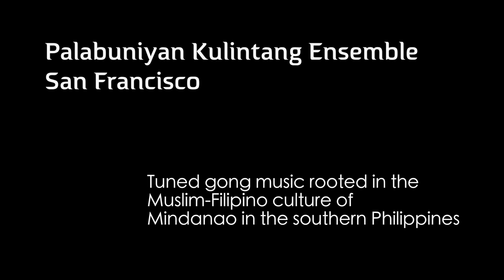Sounds of California: Palabuniyan Kulintang Ensemble directed by Danongan Kalanduyan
Tuned gong music rooted in the Muslim-Filipino culture of Mindanao in the southern Philippines.  This Sounds of California concert was co-presented by Alliance for California Traditional Arts, Radio Bilingue and Smithsonian Center for Folklife and Cultural Heritage in partnership with the Oakland Museum of California at James Moore Theater in the Oakland Museum on December 6, 2015.